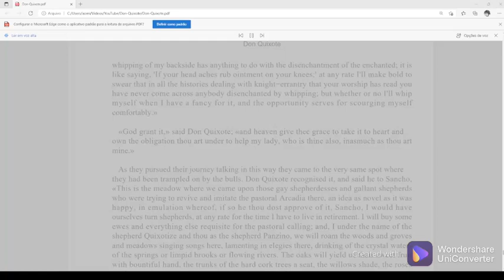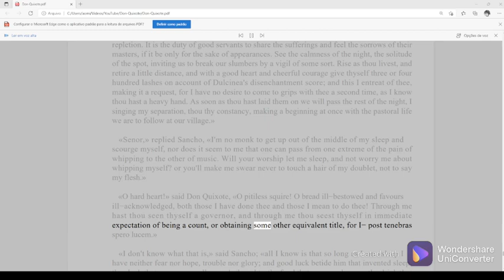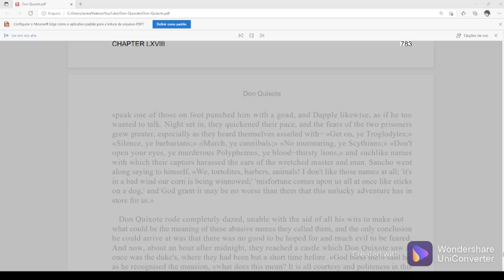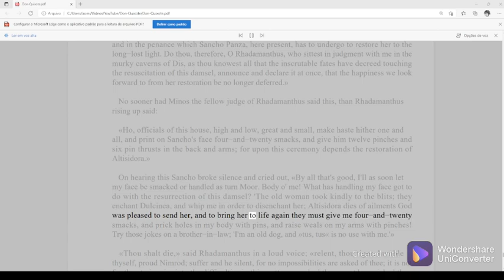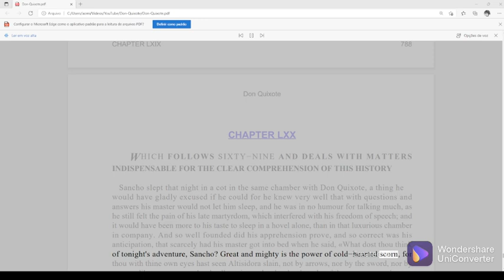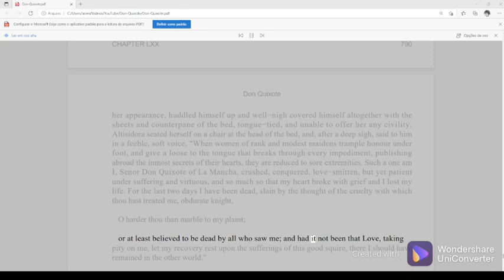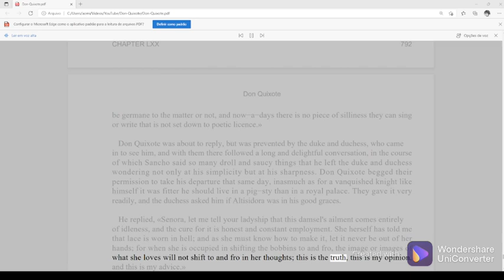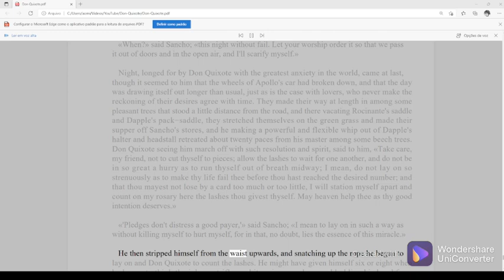Audiobook Don Quixote de la Mancha English 40